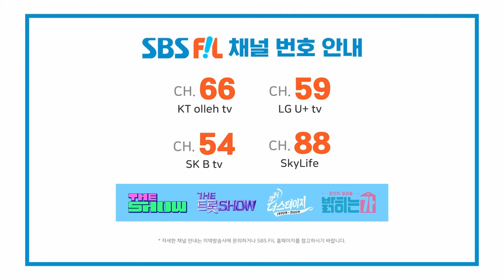이찬원, 편의점 | 더 트롯쇼 231023